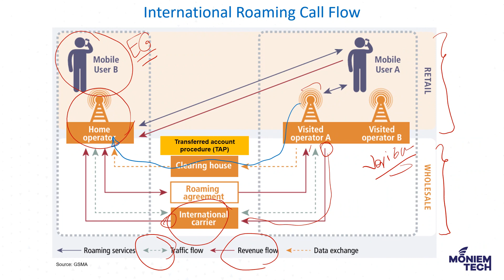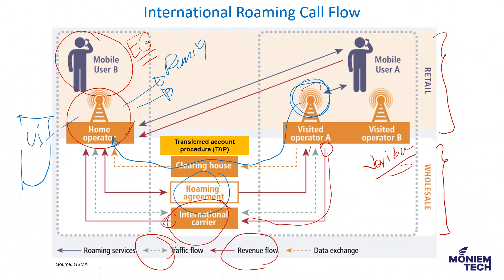International Roaming Call Flow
This video explains the International Roaming Network Call Flow.